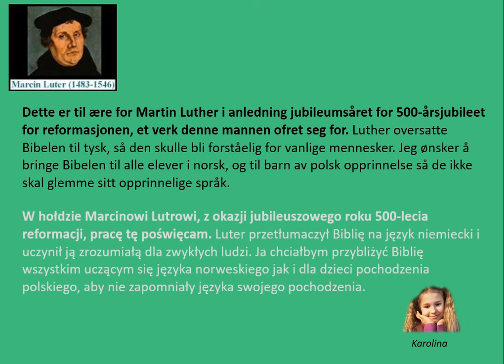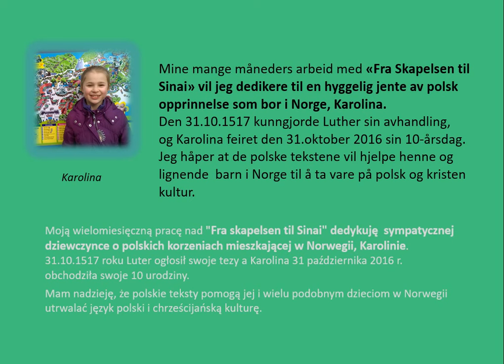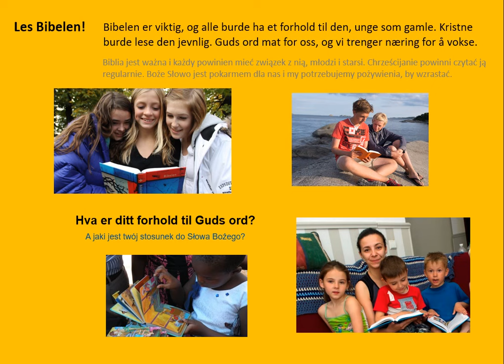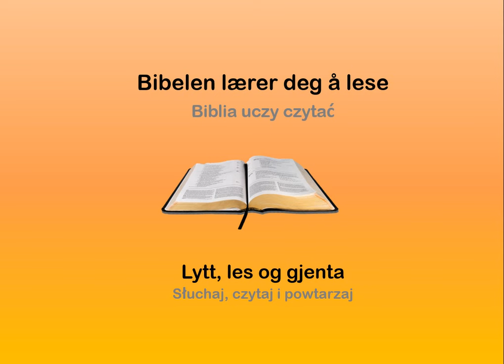00 Fra skapelsen til Sinai - INNHOLD